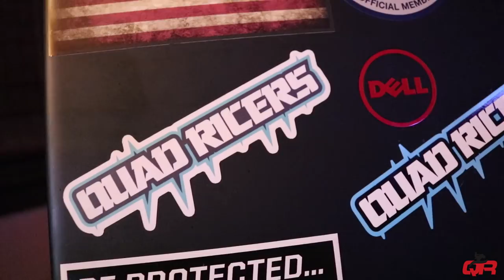Arby's Drive Thru On A Tractor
Taking our tractor to a Arby's Drive Thru!

Artist: AKnewGod
Song: Indifferent